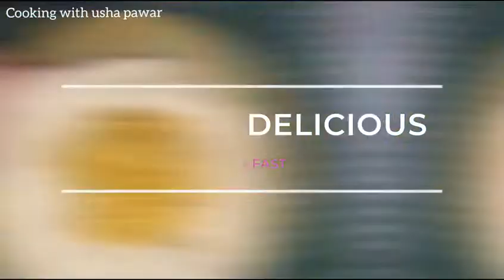GOBHI KE PARATHE IN DO TARIKE SE BANAYE SAB KO BAUT PASAND AYENGE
HI EVERYONE,

 HERE IS THE RECIPE OF BEST GOBHI PARATHA, WHICH IS GOING TO BE EVERYONE FAVORITE,

INGREDIENT

CAULIFLOWER.  250GRM
SALT AS PER TASTE
GARLIC, GINGER, GARREN CHILLY
ROASTED CUMIN AND CORIANDER POWDER. 1 TBSP